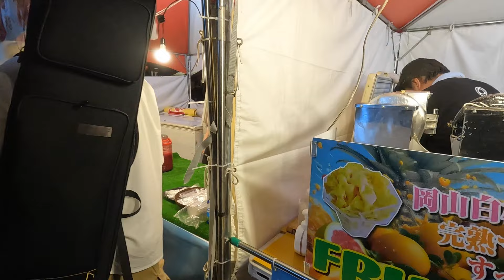【Festival】I went to Kanda Myojin Summer Festival 声優の小坂井祐莉絵、長谷川玲奈、AKB48の髙橋彩音、行天優莉奈が参加した神田明神納涼祭りに行きました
今日行った場所：神田明神
Today's spot：Kanda Myojin

Today is friday evening
I went to the Kanda Myojin Noryo Festival.

It is an annual event of Bon Odori during the Obon period.
Today we have voice actors Yurie Kozakai and Rena Hasegawa.
AKB48's Ayane Takahashi and Yurina Gyoten appeared as guests.

From songs for Bon Odori of anime such as Osomatsu-kun Ondo and Pretty Cure Ondo
Up to the latest popular songs such as Ojamajo Carnival, Idol, and Dancing Hero
Everyone was dancing Bon Odori to various songs.

Please enjoy the atmosphere of Bon Odori, a summer tradition in Japan!

今日は金曜日の夕方
神田明神納涼祭りに行きました。

お盆の時期恒例の盆踊りのイベントであり
今日は、声優の小坂井祐莉絵さん、長谷川玲奈さん
AKB48の髙橋彩音さん、行天優莉奈さんがゲスト参加していました。

おそ松くん音頭、プリキュア音頭などのアニメの盆踊り用の楽曲から
おジャ魔女カーニバル、アイドル、ダンシングヒーローといった最近流行った楽曲まで
様々な曲に合わせてみんなが盆踊りを踊ってました。

日本の夏の風物詩、盆踊りの雰囲気をぜひご堪能下さい！

今天是星期五晚上
我去了神田明神祭。

这是盂兰盆节期间一年一度的盂兰盆节活动。
今天我们有声优小坂井尤里惠和长谷川丽奈。
AKB48 的高桥绫音和行天由里奈作为嘉宾出席。

出自《小松君音堂》、《光之美少女音堂》等动画的 Bon Odori 歌曲
最新流行歌曲如《Ojamajo Carnival》、《偶像》、《舞动英雄》
每个人都随着各种歌曲跳舞 Bon Odori。

享受日本夏季传统盆舞的氛围！

오늘은 금요일 저녁
간다 묘진 납량 축제에 갔습니다.

오봉의 시기 항례의 윤무의 이벤트입니다.
오늘은, 성우의 오사카이 유우리 씨, 하세가와 레나 씨
AKB48의 다카하시 아야네 씨, 유텐 유 리나 씨가 게스트 참가했습니다.

오소 마츠 군 음두, 프리 큐어 음두 등 애니메이션의 윤무 용 악곡에서
오자 마녀 카니발, 아이돌, 댄싱 히어로 등 최근 유행한 곡까지
다양한 곡에 맞추어 모두가 윤무를 춤추고 있었습니다.

일본의 여름의 풍물시, 윤무의 분위기를 꼭 즐겨 주세요!

आज शुक्रवार की शाम है
मैं कांडा मायोजिन नोरियो महोत्सव में गया था।

यह ओबोन काल के दौरान बॉन ओडोरी का एक वार्षिक कार्यक्रम है।
आज हमारे पास आवाज अभिनेता यूरी कोज़ाकाई और रेना हसेगावा हैं।
AKB48 के अयाने ताकाहाशी और युरीना ग्योटेन अतिथि के रूप में उपस्थित हुए।

एनीमे के बॉन ओडोरी के गानों से लेकर ओसोमात्सु-कुन ओन्डो और प्रिटी क्योर ओन्डो तक
ओजामाजो कार्निवल, आइडल और डांसिंग हीरो जैसे नवीनतम लोकप्रिय गीतों तक
हर कोई विभिन्न गानों पर बॉन ओडोरी डांस कर रहा था।

जापान में ग्रीष्मकालीन परंपरा, बॉन ओडोरी के माहौल का आनंद लें!

hoje é sexta-feira à noite
Fui ao Festival Kanda Myojin Noryo.

É um evento anual do Bon Odori durante o período Obon.
Hoje temos as dubladoras Yurie Kozakai e Rena Hasegawa.
Ayane Takahashi e Yurina Gyoten do AKB48 apareceram como convidadas.

De músicas para Bon Odori de animes como Osomatsu-kun Ondo e Pretty Cure Ondo
Até as últimas músicas populares, como Ojamajo Carnival, Idol e Dancing Hero
Todos dançavam Bon Odori ao som de várias músicas.

Aproveite a atmosfera do Bon Odori, uma tradição de verão no Japão!

วันนี้เป็นเย็นวันศุกร์
ฉันไปงานเทศกาลคันดะ เมียวจิน โนเรียว

เป็นงานประจำปีของบงโอโดริในช่วงโอบง
วันนี้เรามีนักพากย์ Yurie Kozakai และ Rena Hasegawa
อายาเนะ ทาคาฮาชิ และยูรินะ เกียวเต็น จาก AKB48 มาเป็นแขกรับเชิญ

จากเพลง Bon Odori ของอนิเมะ เช่น Osomatsu-kun Ondo และ Pretty Cure Ondo
ไปจนถึงเพลงฮิตใหม่ล่าสุดอย่าง Ojamajo Carnival, Idol และ Dancing Hero
ทุกคนต่างเต้นรำ Bon Odori ตามเพลงต่างๆ

เพลิดเพลินไปกับบรรยากาศของ Bon Odori ประเพณีฤดูร้อนในญี่ปุ่น!

hari ini adalah Jumat malam
Saya pergi ke Festival Kanda Myojin Noryo.

Ini adalah acara tahunan Bon Odori selama periode Obon.
Saat ini kami memiliki pengisi suara Yurie Kozakai dan Rena Hasegawa.
Ayane Takahashi dan Yurina Gyoten dari AKB48 muncul sebagai tamu.

Dari lagu Bon Odori anime seperti Osomatsu-kun Ondo dan Pretty Cure Ondo
Hingga lagu-lagu populer terbaru seperti Ojamajo Carnival, Idol, dan Dancing Hero
Semua orang menari Bon Odori dengan berbagai lagu.

Nikmati suasana Bon Odori, tradisi musim panas di Jepang!

hôm nay là tối thứ sáu
Tôi đã đến Lễ hội Kanda Myojin Noryo.

Đây là sự kiện thường niên của Bon Odori trong thời kỳ Obon.
Hôm nay chúng ta có diễn viên lồng tiếng Yurie Kozakai và Rena Hasegawa.
Ayane Takahashi và Yurina Gyoten của AKB48 xuất hiện với tư cách khách mời.

Từ các bài hát của Bon Odori trong anime như Osomatsu-kun Ondo và Pretty Cure Ondo
Cập nhật những bài hát nổi tiếng mới nhất như Ojamajo Carnival, Idol và Dancing Hero
Mọi người đều nhảy Bon Odori theo nhiều bài hát khác nhau.

Tận hưởng bầu không khí của Bon Odori, một truyền thống mùa hè ở Nhật Bản!